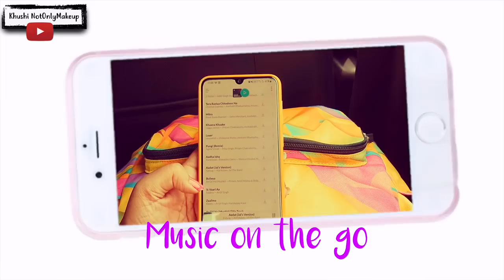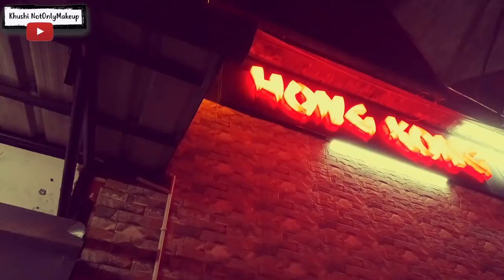Meghalaya Trip Begins | Day 1 | Meeting Friends, Eating Local Food | North East India Travel Video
Meghalaya is a state in North East India. It is known for its clouds, rains, waterfalls and most importantly "Living Root Bridges". Join me in this 7 day trip, where I share my heart out with you and take you along.

Equipments used for filming-
Go pro hero 6-

Osmo Pocket-

Nikon DSLR -

Hey People, I am Khushi from Kolkata. Youtube is my passion and I make videos on Beauty, Fashion, Travel, Food, and Lifestyle and more.